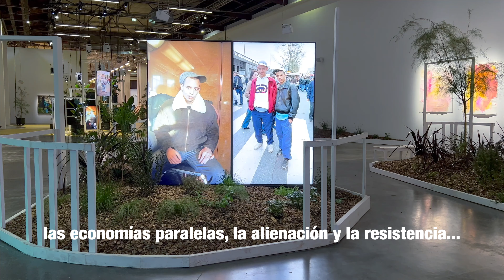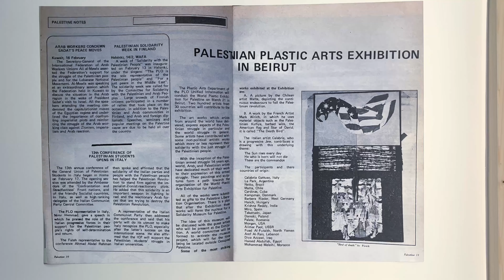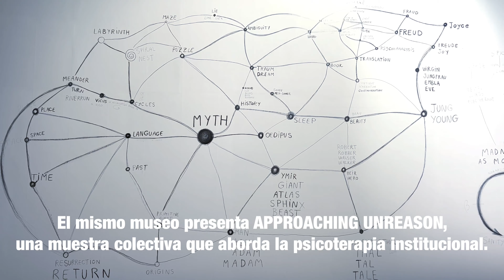Exposiciones en el Palais de Tokyo, primavera 2024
Paco Arteaga hace un recorrido por algunas de las exposiciones presentadas en Palais de Tkyo, París, esta primavera 2024